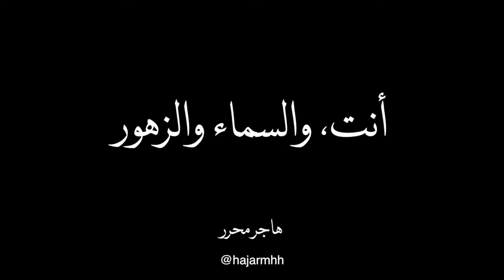أنت والسماء والزهور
إذا أعجبك الفيديو شاركه مع أصدقائك..
شكرًا على وقتك.

الرحمة..
"وَاكْتُبْ لَنَا فِي هَٰذِهِ الدُّنْيَا حَسَنَةً وَفِي الْآخِرَةِ إِنَّا هُدْنَا إِلَيْكَ ۚ قَالَ عَذَابِي أُصِيبُ بِهِ مَنْ أَشَاءُ ۖ وَرَحْمَتِي وَسِعَتْ كُلَّ شَيْءٍ ۚ فَسَأَكْتُبُهَا لِلَّذِينَ يَتَّقُونَ وَيُؤْتُونَ الزَّكَاةَ وَالَّذِينَ هُم بِآيَاتِنَا يُؤْمِنُونَ (156)"
(الأعراف)

الحب كل الحب يتجسد في رحمة الله على جل خلقه.
من رحمته على الزهرة أن جعلها خلابة ملفتة،
ومن رحمته على السماء أن جعلها الله ذات زرقة تدهشنا وبامتدادها تلهمنا وبوساعتها تحتضننا.. ومن رحمته أن جعلنا ننظر إلى الطبيعة على أنها منقذتنا من بشاعة ما يحدث في الأرض..
فكلما أردنا الفرار.. رأينا السماء بزرقتها ونسمات هوائها.. ورأينا الزهور تتراقص لتذكرنا أن الفرح قريب..
والأمر المذهل أنك والأرض والسماء والزهور مترابطين.. بحكمة إلهية..

هاجر محرر